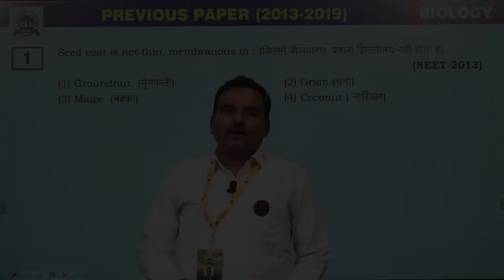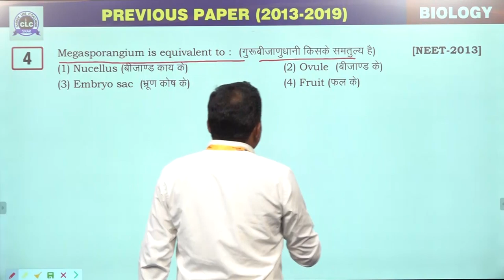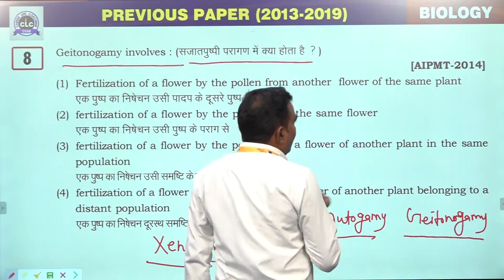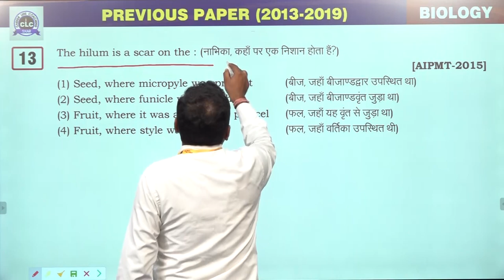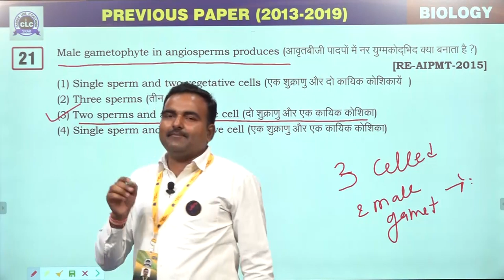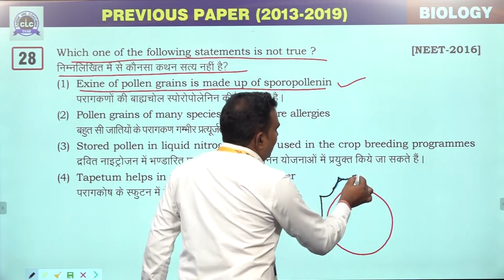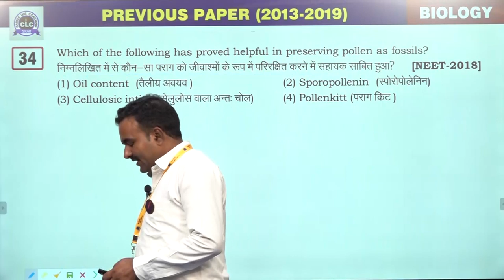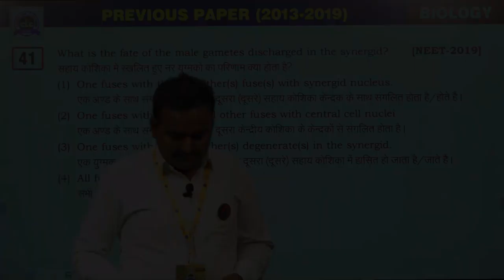09 :- Plant Embryology [Previous Year's NEET (2013-2019) BIOLOGY Solution]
09 :- Reproduction in Organisms
& Sexual Reproduction in
Flowering Plants